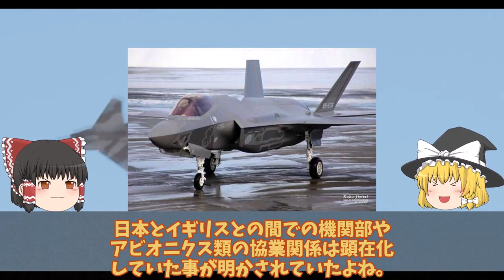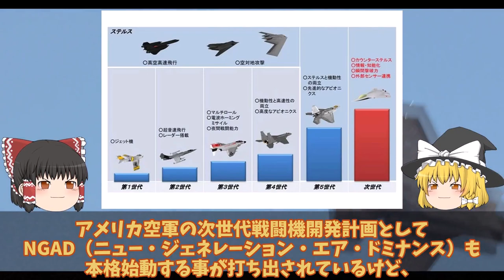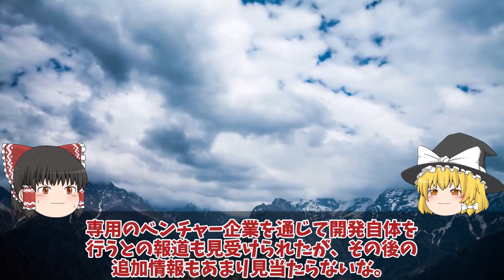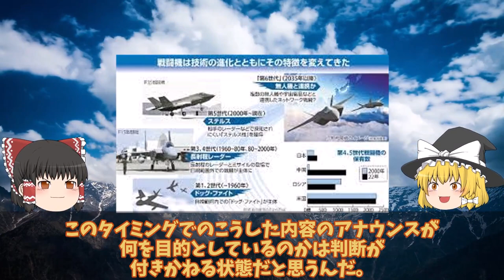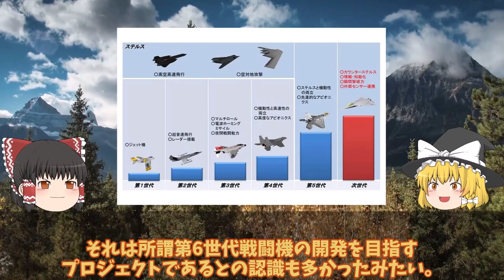【ゆっくり解説・軍事News】日英伊次期戦闘機開発ついに動画公開無人機連携で世界最先端へ！2027年度実用化迫るF35超え性能？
引用・転載「出典：海上自衛隊ホームページ」
引用・転載「出典：航空自衛隊ホームページ」
引用・転載「出典：陸上自衛隊ホームページ」